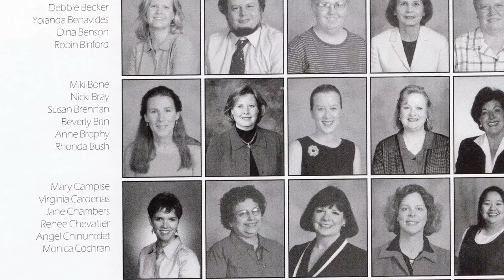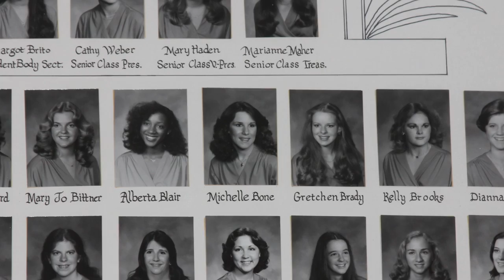MIki Bone Melsheimer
2016 Ursuline Academy of Dallas - Serviam Alumna Award.